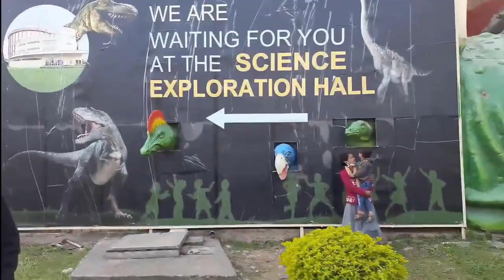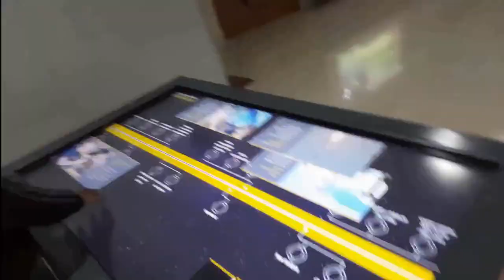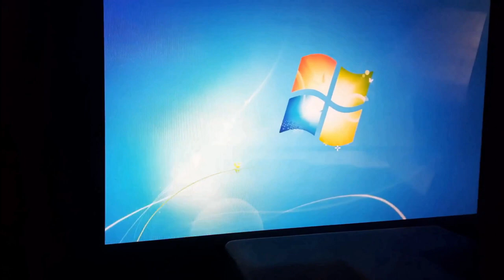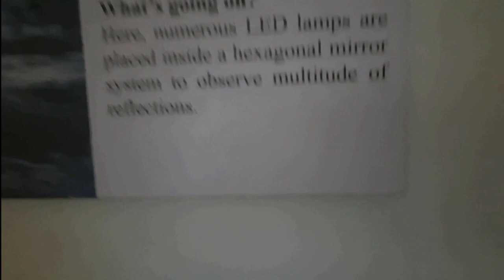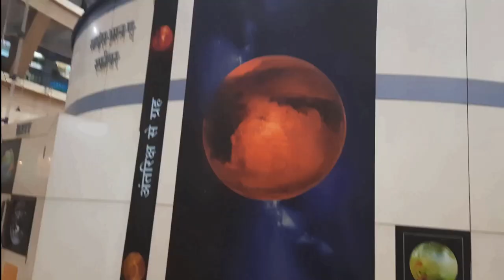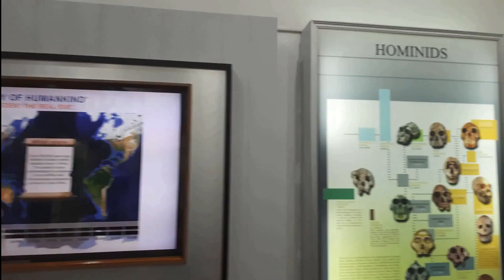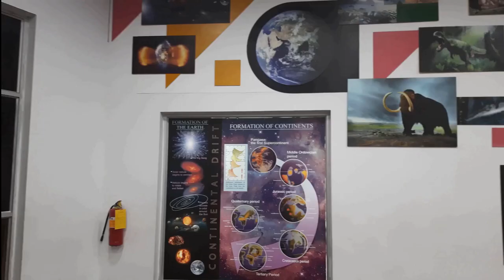Science City Kolkata: The largest Science Centre in India || Alex Ommmy Vlogs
Science City, Kolkata is the largest science centre in the Indian subcontinent under National Council of Science Museums (NCSM), Ministry of Culture, Government of India, is at the crossing of Eastern Metropolitan Bypass and J B S Haldane avenue, Kolkata. It is considered by some people as the most distinguished landmark in post-independence Kolkata. Saroj Ghose, the first director general of NCSM, who is credited with having conceptualised this centre in 1997. This centre was inaugurated by two parts: the ‘Convention Centre Complex’ was unveiled on 21 December 1996 by Paul Jozef Crutzen in presence of the then chief minister Jyoti Basu and the whole centre was opened by the then prime minister Inder Kumar Gujral on 1 July 1997. On 10 January 2010, prime minister of India, Manmohan Singh laid the foundation stone for the second phase of Science City in presence of the then chief minister of West Bengal, Buddhadeb Bhattacharjee.

Source-Wikipedia

Thanks for watching...  Please hit the like button and feel free to share this video... if you are new in this channel please subscribe this channel and press the bell icon to get new video notifications...

{Follow and chat with me on}